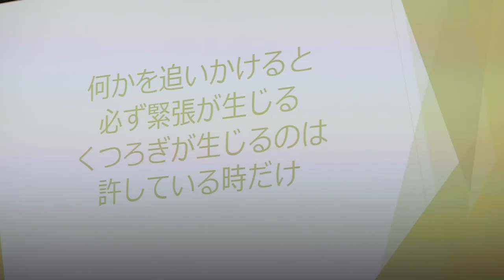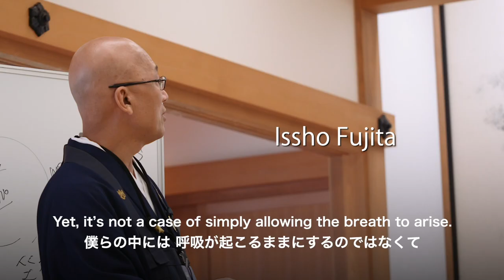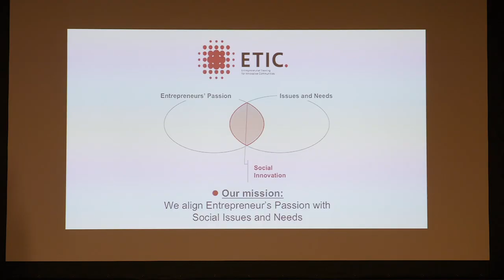Zen2.0 2018, The Second Annual Global Mindfulness Forum in the Heart of Japanese Zen.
Zen 2.0 The Second Annual Global Mindfulness Forum in the Heart of Japanese Zen. Kamakura Japan. September 8-9, 2018.